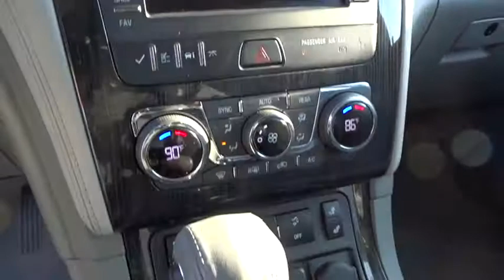2017 Chevrolet Traverse Smyrna GA 287319P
2017 Chevrolet Traverse  - Stock#: 287319P - VIN#: 1GNKRHKD4HJ287319

Steve Rayman Chevy
2155 Cobb Pkwy SE

Odometer is 9314 miles below market average! Steve Rayman is happy to serve all of Atlanta area customers from our new and used car dealership. Can't find the car you are looking for? We will be happy to locate a vehicle that satisfies your needs.